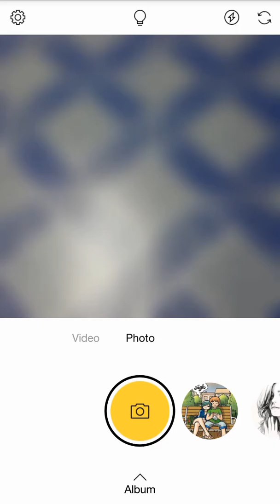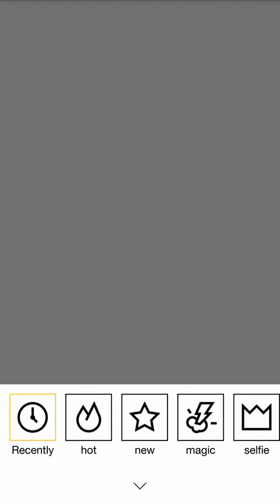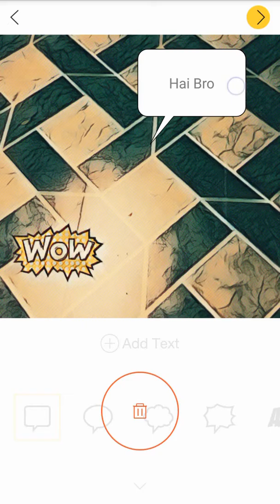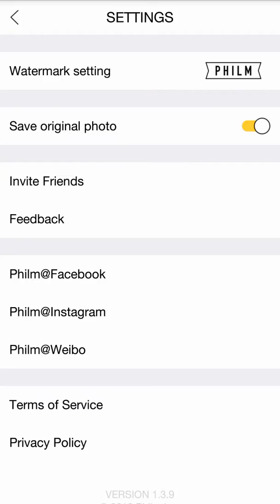Philm for Android - A Complete Video Review